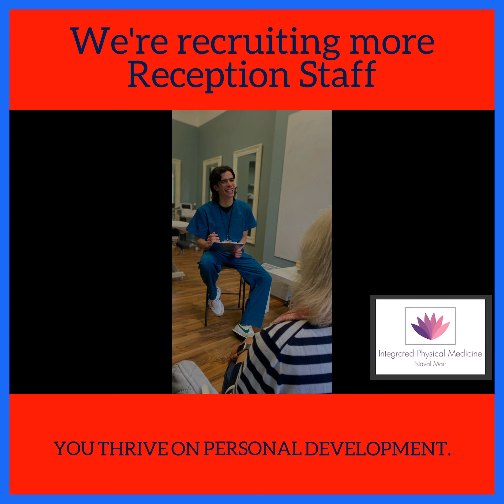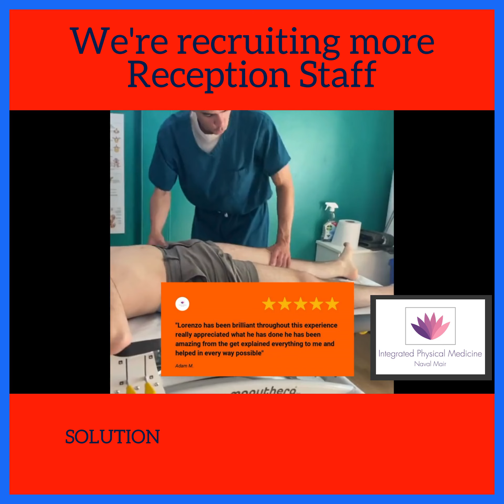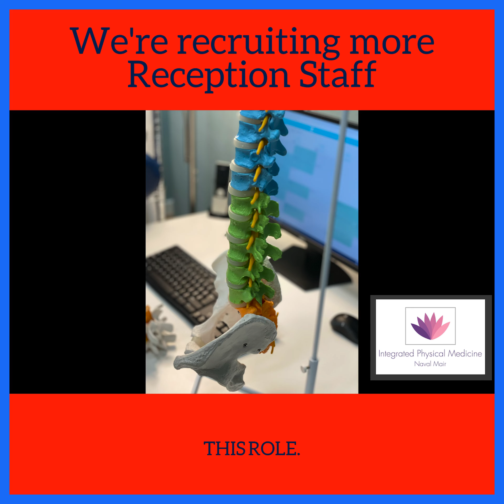We're recruiting more reception staff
Here at Integrated Physical Medicine by Naval Mair we’re looking for passionate, motivated professionals to join our dynamic team. Our clinic is dedicated to providing top-tier care and rehabilitation services.

In this video, you'll learn about the core values that drive our practice, the supportive team environment we cultivate, and the exciting opportunities available for personal and professional growth. If you're committed to making a real impact in patients' lives, Physical Medicine by Naval Mair is the perfect place for you!